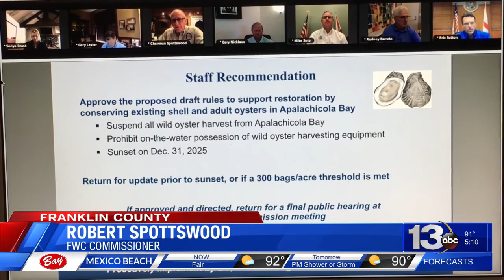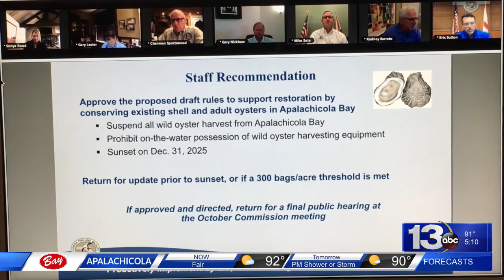oyster harvest ban